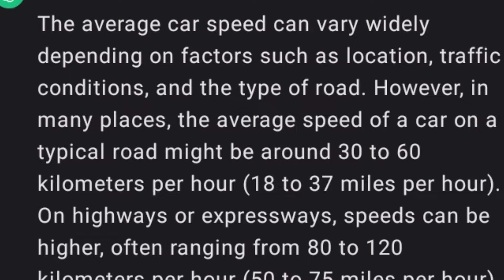mindustry | Our Next destination "hell"